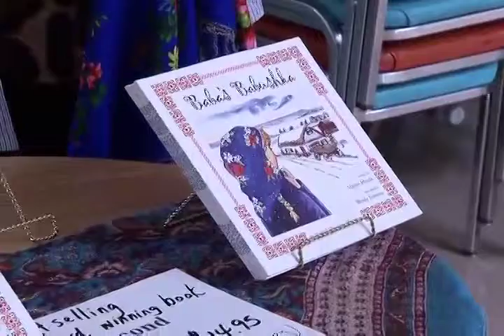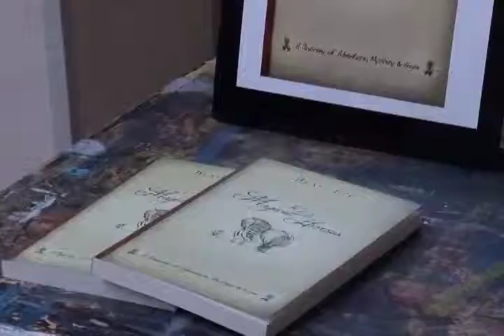Literacy Day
A group of Saskatchewan authors are doing what they can to promote family literacy.